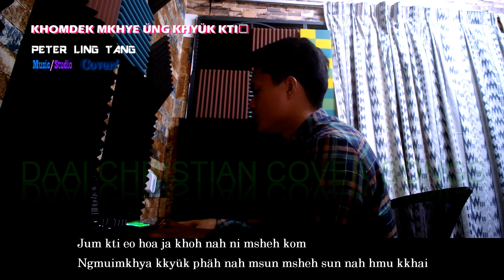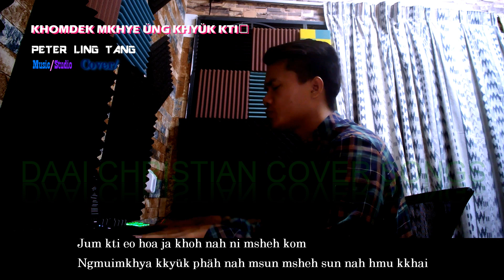KHOMDEK MKHYE ÜNG KHYÜK KTI / cover by Peter Ling Tang